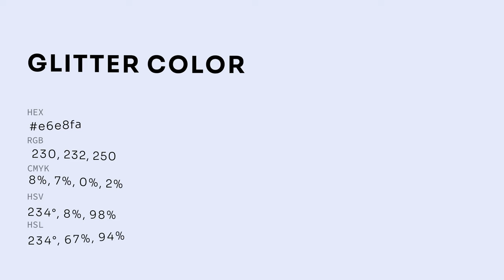Glitter color e6e8fa hex color - Violet color - Warm color e6e8fa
What color is Glitter ? e6e8fa hex color - Violet color - Warm color e6e8fa

Hex e6e8fa Color Code is also known as Glitter color.

Hex e6e8fa Color code in RGB color code model is created after adding 90.20% red color, 90.98% green color and 98.04% blue color.
Hex e6e8fa Color code in CMYK color (process color) code model is generated after subtraction of 7% cyan, 7% magenta, 0% yellow and 1% black.